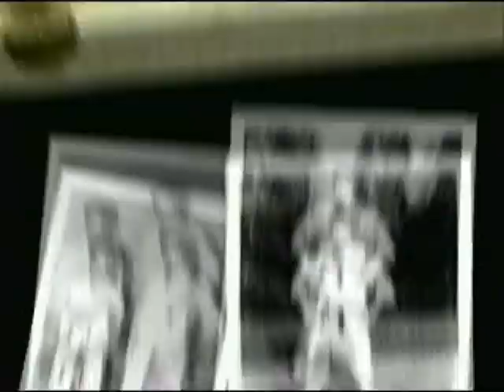Karate Elvis Presley Best Video - Tiger Man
Best Karate footage Elvis Presley and fun moments. Elvis original voice and footage. Elvis on Karate